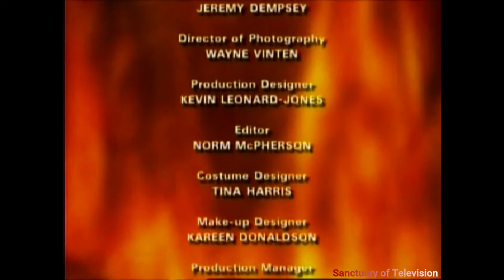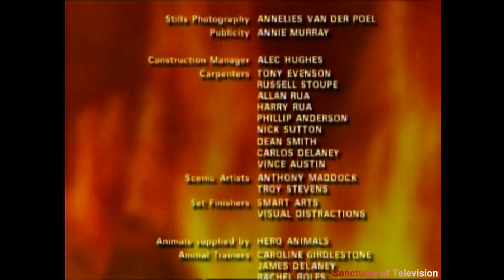DARK KNIGHT (ADVENTURES OF IVANHOE) S1 (EP 3) MARJAN THE MAGNIFICENT | STARRING BEN PULLEN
Starring Ben Pullen  (Ivanhoe)  Charlotte Comer (Rebecca) Peter O'Farrell (Odo)

Episode aired 8 Jul 2000

Marjan the Magnificent finds a amulet that allows him to walk through mirrors and pass the demon world in between the mirrors. Prince John immediately hires Marjan, sending him out to kill King Richard's supporters, but Ivanhoe will not allow this to happen.